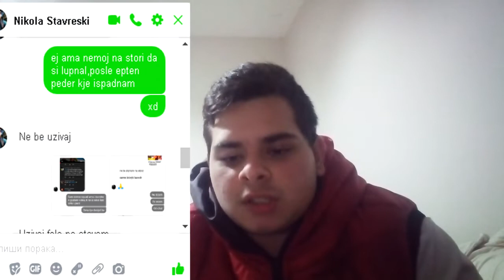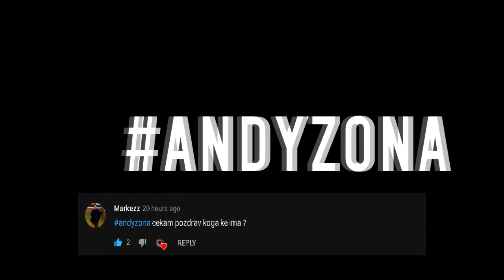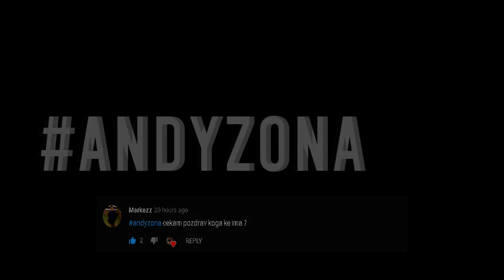**МЕ ВМЕШАА ВО ДРАМАТА** | STAVRE vs LAKI | МОЕ МИСЛЕЊЕ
Se nadevam ova e prvo i posledno video sto pravam za DRAMA !

»Dokolku vi se dopadna I ova video na andy kanalot,udrete mu box
  na lajkot,dislajkot ne go dopirajte poradi toa sto kje place,taka da
  pretplatete se bezpari e,nie se gledame vo naredno video I do togas pozzdrav